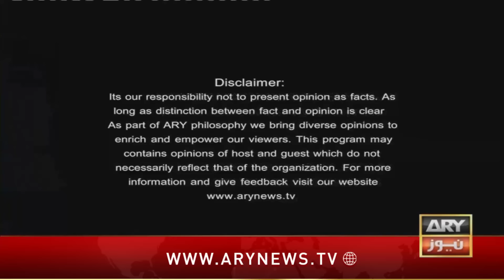Off The Record | Kashif Abbasi | ARY News | 12th February 2024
(Current Affairs)

Host:
- Kashif Abbasi

Guests:
- Mian Javed Latif PMLN
- Ali Muhammad Khan PTI

Elections 2024 | Hukumat Saazi ka Silsilah Aur Kashif Abbasi Ka Dabang Tajziya | Breaking News

Elections Main PML-N kay Baray Names Ki Shikast...Wajah Kiya? | Javed Latif's Statement

"PMLN aur PPP Kay Sath Allliance ka Sawal Hi Paida Nahi Hota" Ali Muhammad Khan's Statement